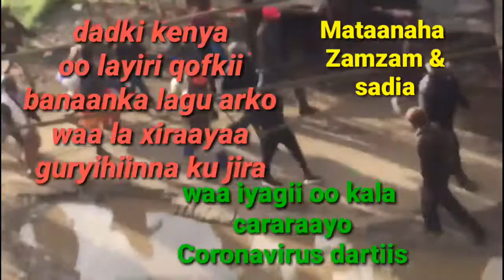Saamaynta kenya u ku yeeshay coronavirus